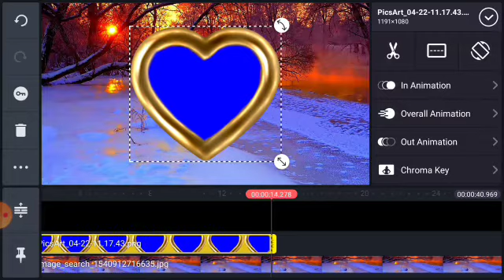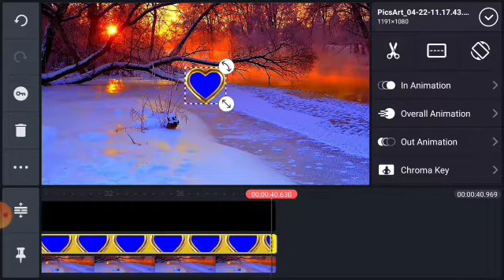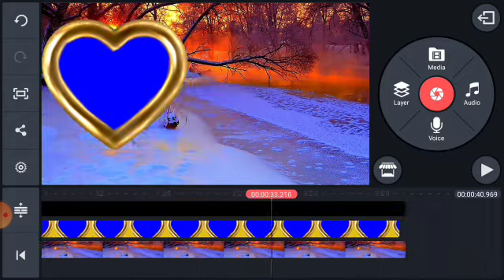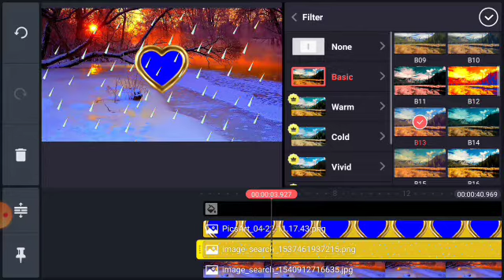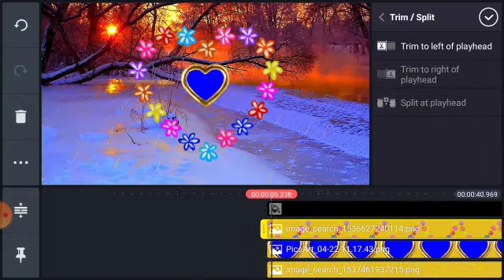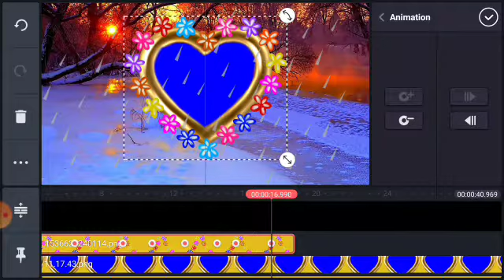Flower background green Parda blue Parda Dil flower ful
Hi kinemaster editor Dil green Parda background

Flowers dil Barish

Kinemaster se koi bhi Judi Hui chij Hai Jankari Le sakte hain

2020 ka new model kinemaster

3d  kinemaster Se banaen Kaise

Photo frame banaenge